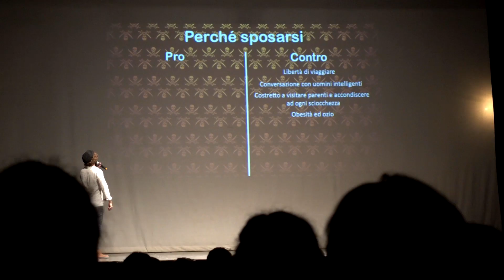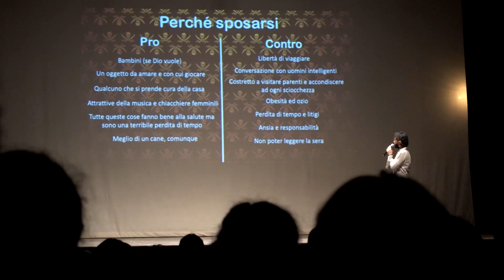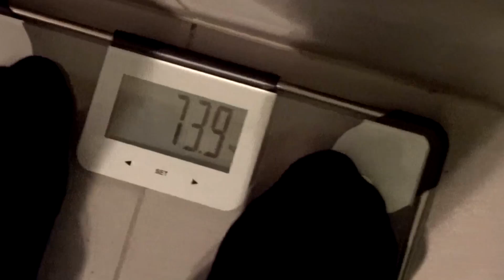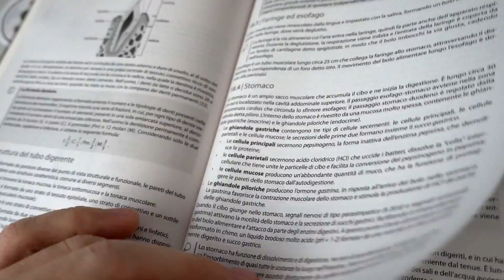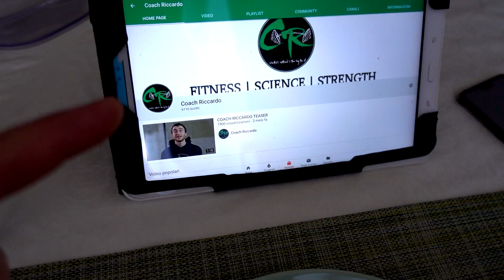VLOG PADOVANO | WAY TO NBFI (-1W)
Come sapete tra una settimana ci sarà la mia gara di Bodybuilding alla NBFI, quindi non avendo tanto tempo a disposizione ho deciso di fare un vlog a distanza di 7 giorni dalla competizione, in concomitanza col CICAP FEST di Padova.

Spero vi piaccia questa tipologia di video!

👌 I miei consigli su Amazon

🌿 Angolo ecosostenibile:
Riduciamo lo spreco di plastica 🌊